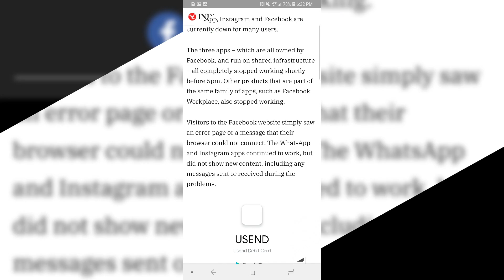facebook errors on October 04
Why Facebook, wahatsapp and Instagram stops working in some hours